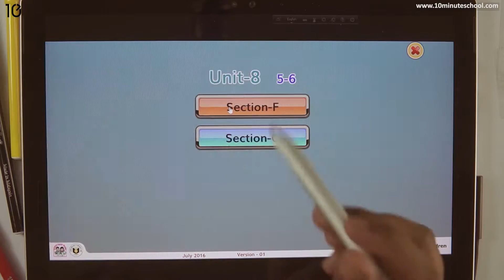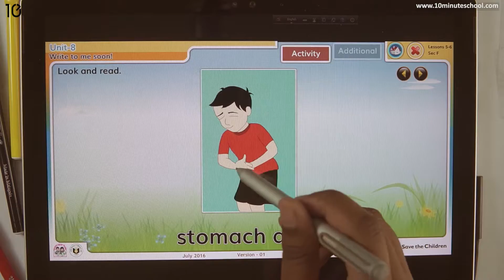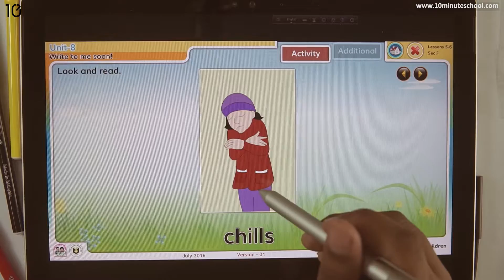08.05. Unit 8 : Lesson 5-6 - Section F - Write to me soon! [Class 5]